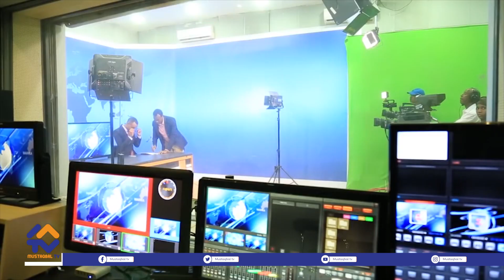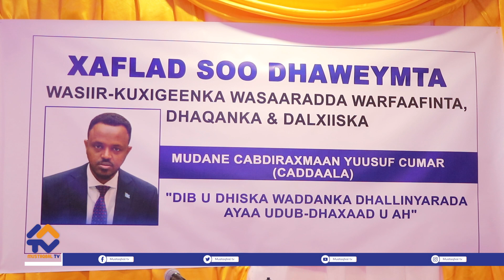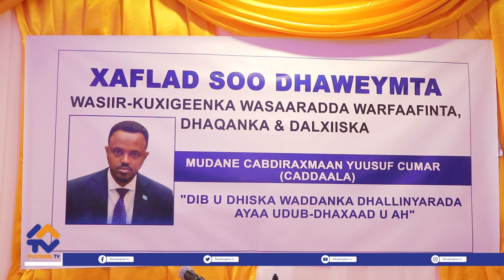WARBIXIN: Abdirahman Yusuf Omar Wariye ilaa Wasiir, Safar Adag.